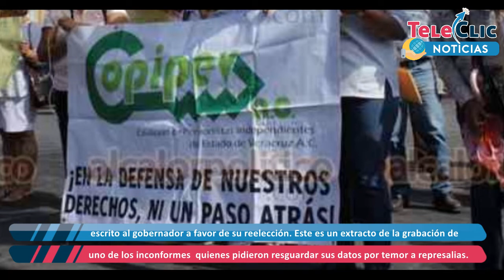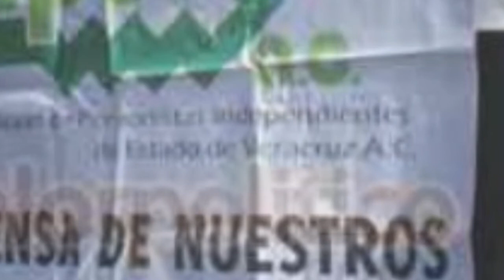Audio confirma queja de afiliados COPIPEV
Un grupo de jubilados, integrantes de la COPIPEV, acusaron que fueron presionados por la titular de la CEDH, Namiko Matzumoto, para que se manifestaran o hicieran un escrito al gobernador a favor de su reelección. Este es un extracto de la grabación de uno de los inconformes  quienes pidieron resguardar sus datos por temor a represalias.